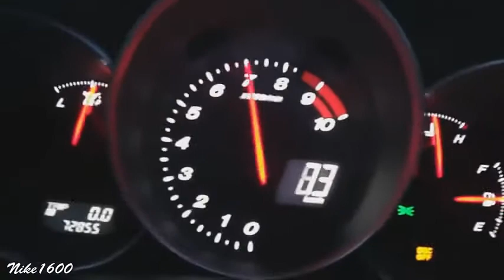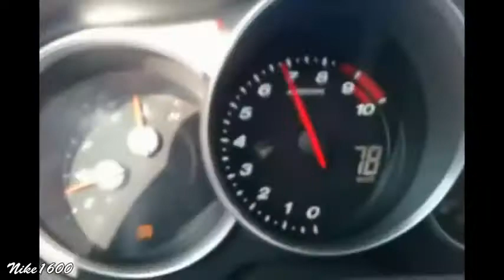Ultimate Mazda RX8 Sounds Compilation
Mazda RX8 Sounds